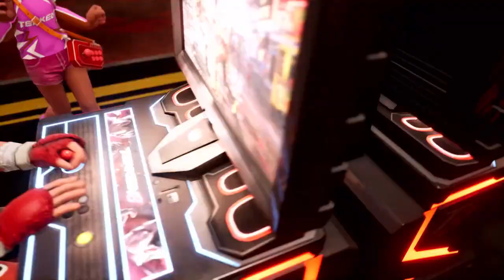TEKKEN 8 - Thoughts and Discussion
Out of character video here!

👊⚡ Dorya!